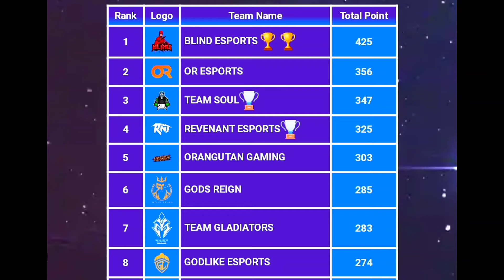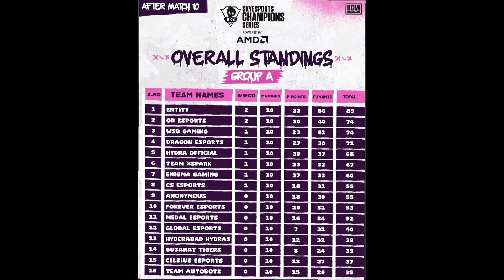SkyeSports Champions Series🏆Match Date's, Format, Group List, Points Table & More Details - தமிழில்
Sky Esports Championship Series 2024: Complete Overview & Slot Controversy Unveiled!

Welcome back to another exciting episode! In this video, we're diving deep into the Sky Esports Championship Series 2024, leaving no stone unturned. From dissecting the full format to unveiling quarterfinals, semifinals, and final match details, we've got all the insider information you need. Learn when and how the matches will unfold, the number of teams in contention, and how they're divided into groups. We'll also examine the quarterfinals day 1 points table to gauge the teams' standings. Additionally, we'll address the brewing controversy surrounding OR Team's slot issue, exploring whether there's any truth to it. Don't miss out on this comprehensive breakdown – watch the entire video to ensure you're up to speed with the Sky Esports Championship Series 2024.

Group A - Match Date : 11th & 12th Feb 2024
1.ENTITY
2.TEAM XSPARK
3.OR ESPORTS
4.WSB GAMING
5.CS ESPORTS
6.HYDRA OFFICIAL
7.ENIGMA GAMING
8.DRAGON ESPORTS
9.MEDAL ESPORTS
10.FOREVER ESPORTS
11.GLOBAL ESPORTS
12.GUJARAT TIGERS
13.HYDERABAD HYDRAS
14.ANONYMOUS
15.CELSIUS ESPORTS
16.TEAM AUTOBOTZ

Top 9 Teams From Group A (Qualified For Semi Finals)

Group B
1.Carnivel Gaming
2.Macros Gaming
3.Big Brothers
4.Aerobotz Esports
5.Velocity
6.Wingod
7.Reckoning
8.8bit
9.FS Esports
10.Alibaba Raiders
11.Team Zero
12.Team Navii
13.Chemin Esports
14.Team Tamila's
15.OST Esports
16.Raven esports

Group B - Matches Yet To Happen
Match Date : 19th, 20th Feb 2024 (Top 9 Teams Will Qualify For Semi final)

Here are the six teams that have been invited to the Semifinals:
1.Blind Esports
2.Team Soul
3.Revenant Esports
4.Orangutan Gaming
5.Gods Reign
6.GodLike Esports

Semi Finals Date : 28th Feb to March 3rd

Finals Date : 5th March to 10th March 2024